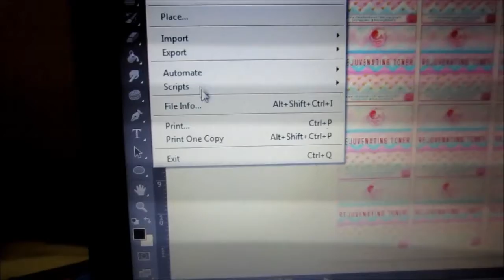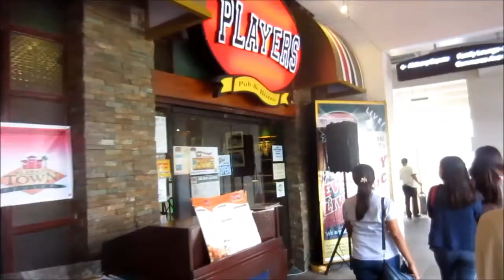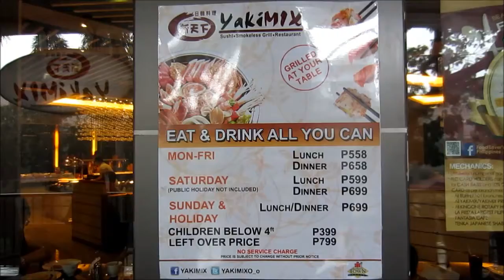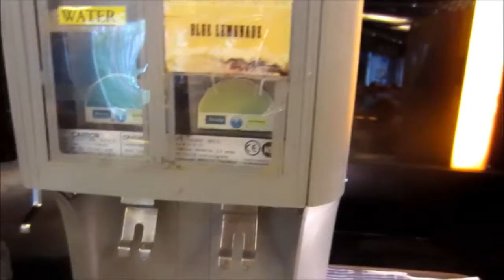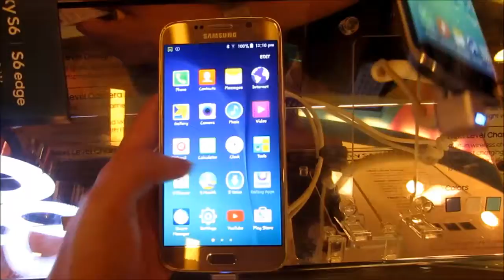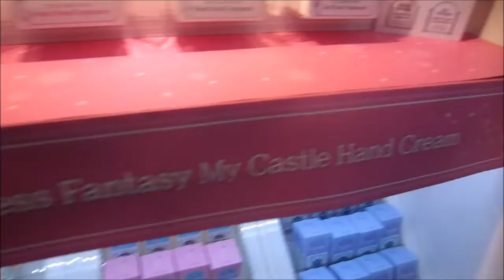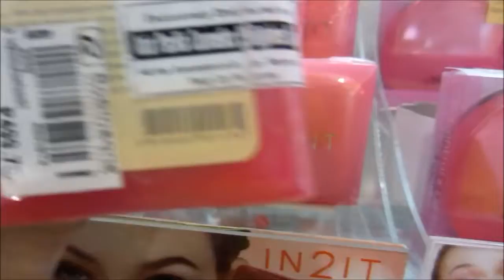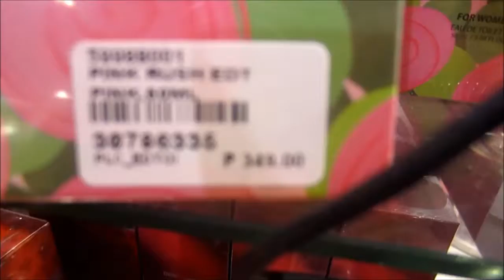Vlog: SUPER LAPS! - May 28, 2015